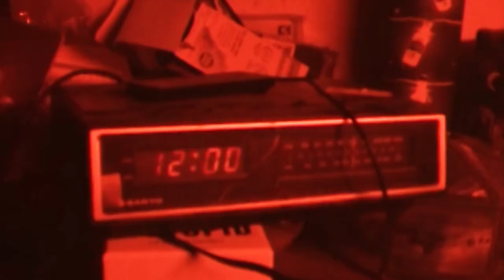Zosa - “Young Bull” (Prod. MikeyD) | Filmed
Young Bull out on ITunes and Spotify! More Audio & Visuals Coming very Soon 🙏🏽 DifferentWayOut Instagram: LorenzoGardner5 / Snapchat: LorenzoGardnerx

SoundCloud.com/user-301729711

S/O @Tae7Mile for the Mix